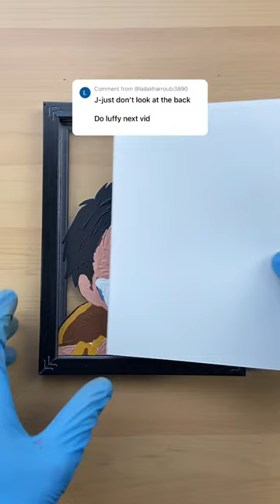I painted Luffy